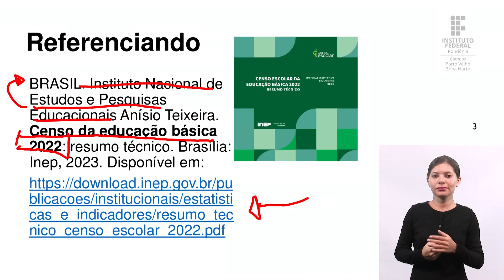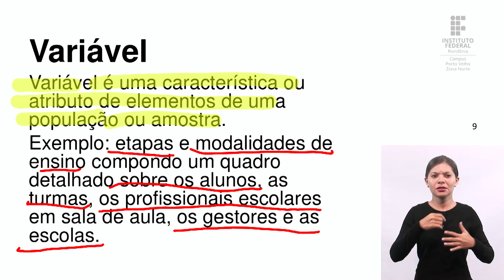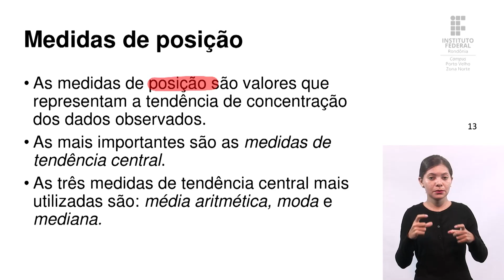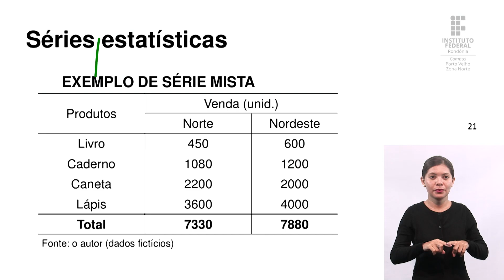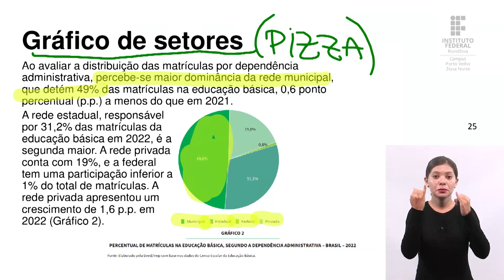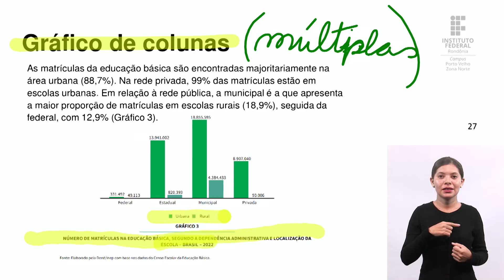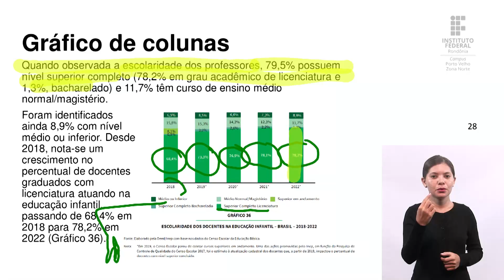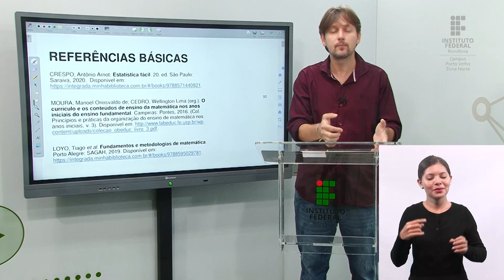Conceitos Básicos de Matemática e Estatística - Aula 8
📑 Curso: Licenciatura em Pedagogia IFRO ZN - Turma 2023/1
📚 Disciplina: Conceitos Básicos de Matemática e Estatística
📝 Conteúdo: Aplicações da estatística no campo educacional.

🎓 Prof. M.e Rafael Nink